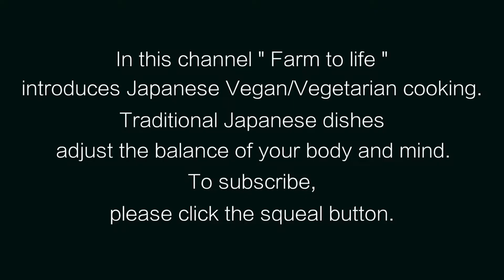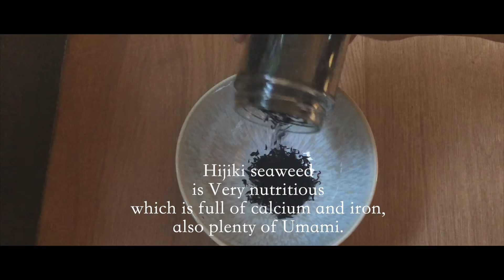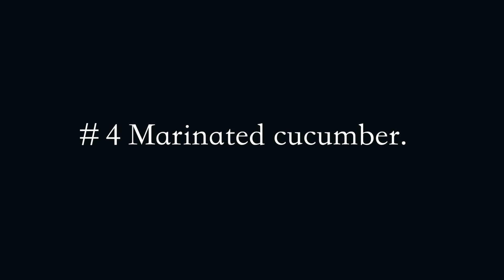【Japanese Vegan recipe】1Japanese cooking | kimono | Seaweed｜ Miso | ONIGIRI | Protein ｜ヴィーガン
In this channel " Farm to life "
introduces Japanese Vegan/Vegetarian cooking.
Traditional Japanese dishes and how to use Japanese ingredients.
adjust the balance of your body and mind.

Farm to Lifeチャンネルでは、身体と心を整える和食を紹介しています。

Recipe blog
レシピサイトは、こちら

天然酵母で作った捏ねないパンを紹介しています
日本語のヴィーガンレシピサイト